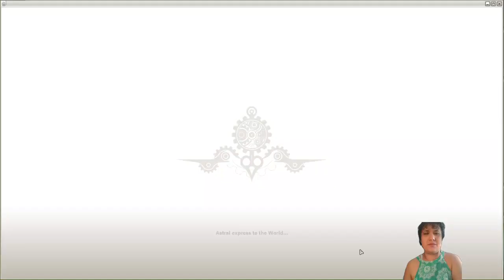Wakfu: Huppermage School